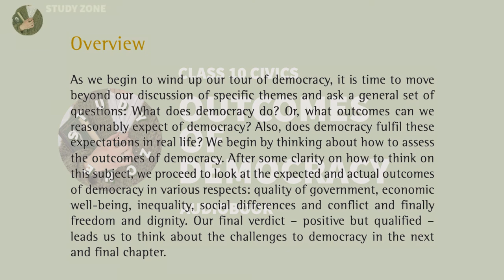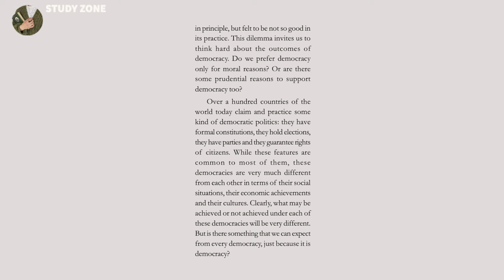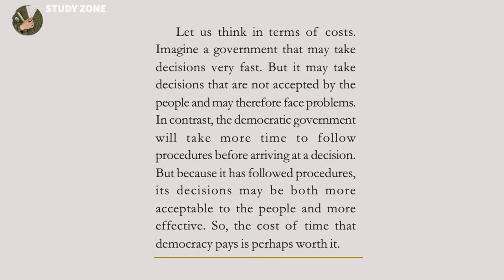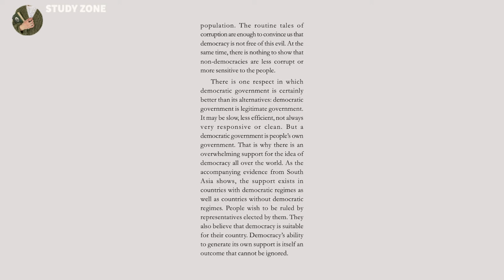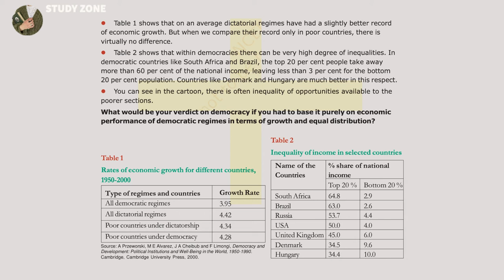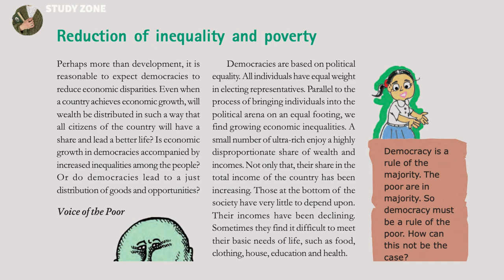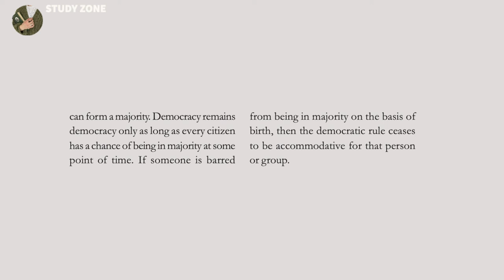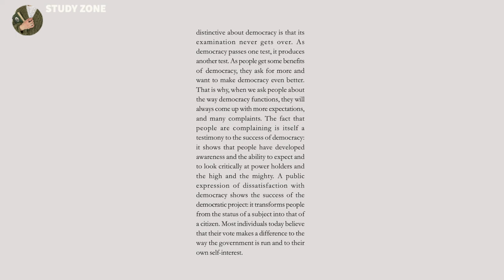Ch:7 Outcomes of Democracy | Class X Audiobook | Civics